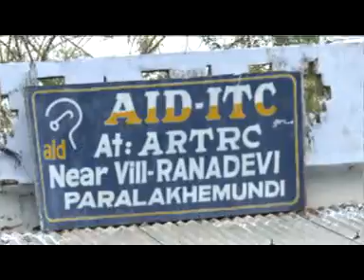AID ITC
Message from Dhanada to LBW Trust